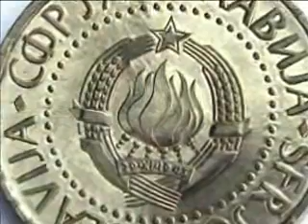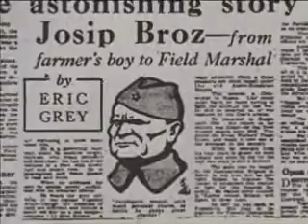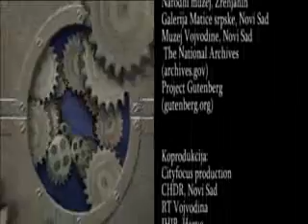Myth Factory- Myths of Yugoslavia 1918- 1991 Part2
Documentary historical movie "Myth Factory- Myths of Yugoslavia 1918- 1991" is overview of life and death of two Yugoslavia, the kingdom and the Tito's communist state.
Dokumentarni istorijski film  "Fabrika mitova- Mitovi Jugoslavije 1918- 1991", Cityfocus je napravio u koprodukciji sa Center for History, Democracy and Reconciliation, sa sedištem u Novom Sadu, i RT Vojvodinom. Dve epizode opisuju period Kraljevine SHS i SFRJ, vreme vladavine komunizma i Josipa Broza Tita.